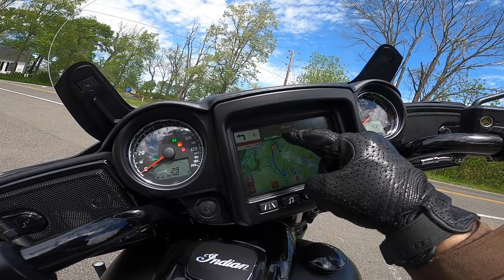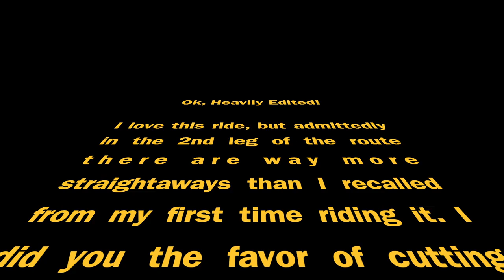2019 Indian Chieftain Dark Horse: Twisties + Bagger = VA Wine Country! 🍷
Hey everyone. New video for you. This one's another "twisties" video out in Virginia wine country! I may be a rookie, but I still try! 😉

If you want to try out this ride yourself, I've created a Google Drive page where you can find my ride maps/GPS coordinates. Check it out!

Have fun!

DMV SoloRider